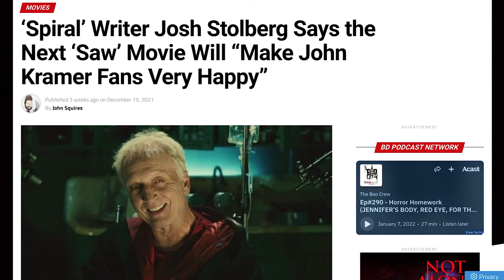SAW X: What's next for Jigsaw?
I share my own thoughts and the possibilities for SAW X.